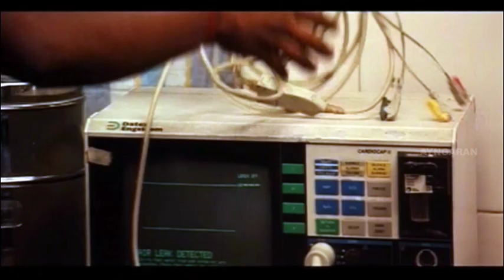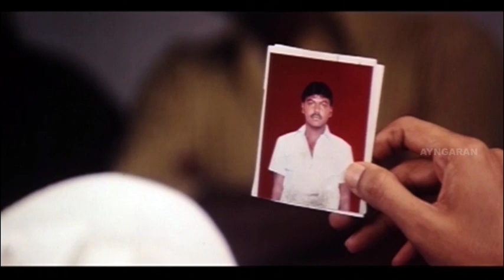அம்மாவ பத்திரமா பாத்துக்கோங்க | Pandi Tamil Movie | Raghava Lawrence | Sneha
Pandi, a 2008 Tamil action drama film written and directed by Rasu Madhuravan. It stars Raghava Lawrence and Sneha in the lead roles, while Namitha, Nassar, Saranya Ponvannan, and Sriman play supporting roles.
Pandi is the youngest son of Sundarapandi, a school teacher, who loves his elder brother more than him. In spite of this, Pandi struggles to overcome his family's financial crisis.

Directed by   Rasu Madhuravan
Produced by V. Hitesh Jhabak
Written by     Rasu Madhuravan
Starring         Raghava Lawrence, Sneha, Namitha